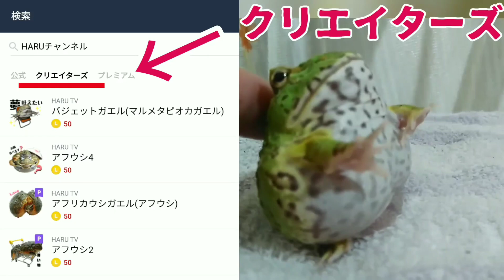バジェットガエルだけど登りたい！登りたい！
STAY HOME

人の為のに
ペット達の為に

必要以上の散歩・接触 控えよう！
家で出来ること基礎に生活始めよ！

今できる家族のために繋がります。

新型コロナドズボンは、写して欲しいアピールしてるように
私は、見えましたよ
ビンクの羊毛手に持ち替えて
守る姿は、見えない事も
結果のでない事もあるけど
その思いは無駄になることはない！

STAY HOME 家ですごそう！

アフウシグッズ販売始めました！
Tシャツ・パーカ・マグカップ・ハンカチ・ステッカー・バッチなど取り扱いしています。
詳しくは、Twitterにて書いています。
まで、よろしくお願いします。

アフウシスタンプ販売中😄👏

40スタンプ50コイン(120円)
公開してます。アフウシで検索
クリエイターズになります。

生き物達の素晴らしい魅力探しに
など手探りで、たくさん試しているので
場合により可哀想に見えます
虐待は、していません。
販売者・ブリーダーさんから
アドバイス・意見いただきしています。
証拠にたくさんの 応援と
ペット関連のお仕事いただいています。
皆さんが、楽しく見て頂けること
心から願います。

Looking for wonderful charms of creatures
As I'm trying out and trying lots
Sometimes it looks poor
We are active with safety and security.
I do not abuse pets.
From the seller · breeder
I have advise / opinion.
It exists under the cooperation of everyone